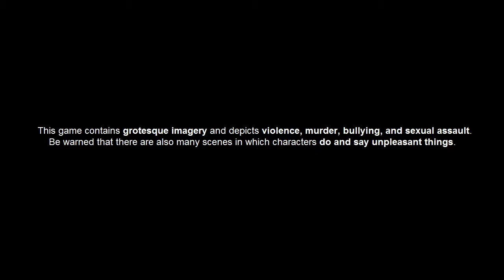Misao (3/8) - Kudos to Kudoh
He deserves some props. Some medical props. Muahahaha.